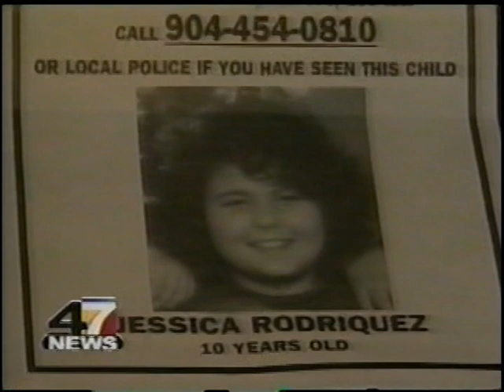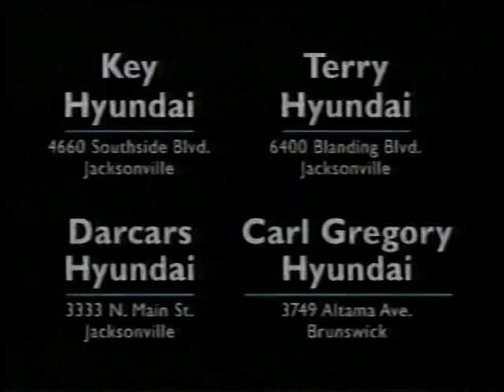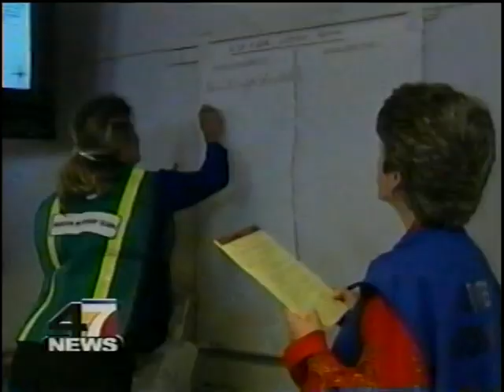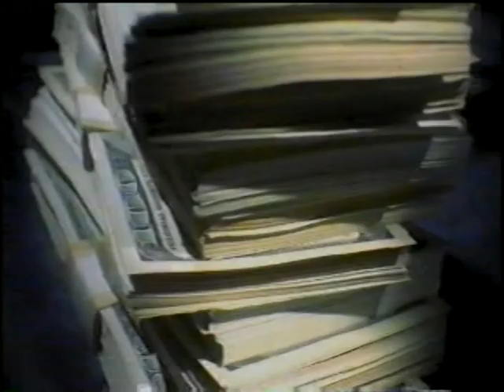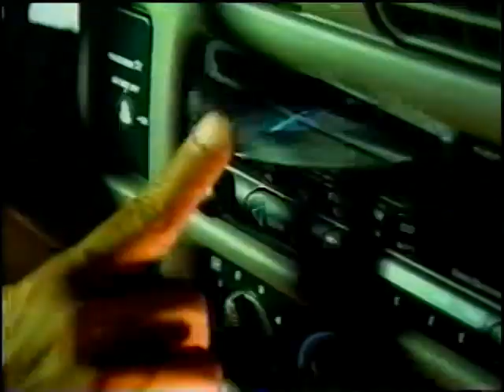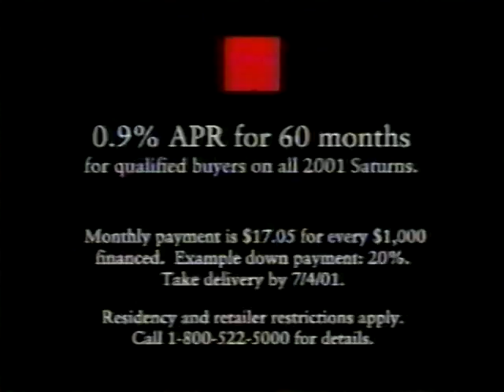WTEV 6:30pm News, May 23, 2001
The station changed call letters to WJAX-TV in 2014.